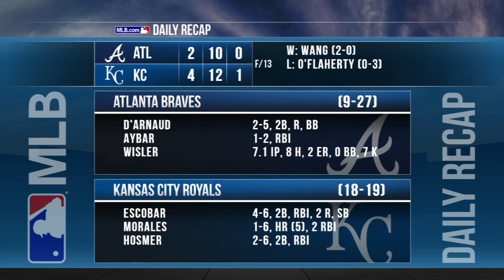5/15/16: Morales' walk-off homer lifts Royals in 13th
Daily Recap: Kendrys Morales hit a walk-off two-run shot in the 13th and Alcides Escobar had four hits in the Royals' 5-3 win